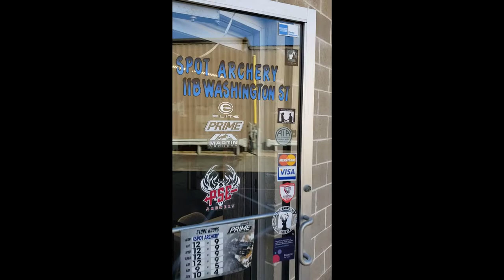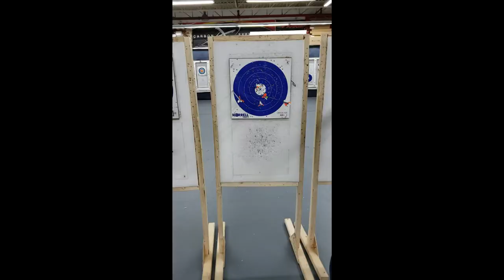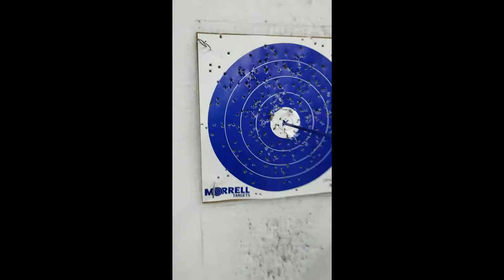GROUPON: Xspot Archery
Hey guys we had another adventure this week, this time at Xspot Achery. We brought along our two friends Donnie, and Andy. Doing Achery was amazing, there is a little bit of a learning curve, but once you get it is fun. This groupon was a good discount it was priced at 4 people for 1 hour with equipment included for $40. And if you want to do fun things like this go to groupon.com, or download their app.